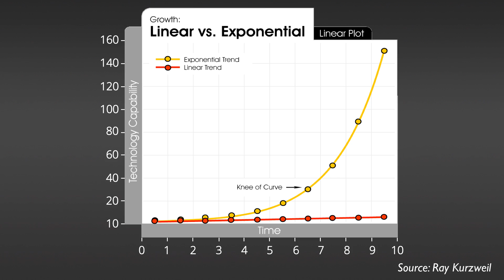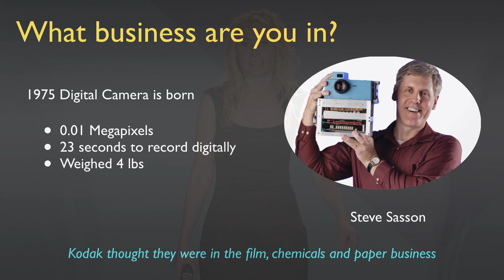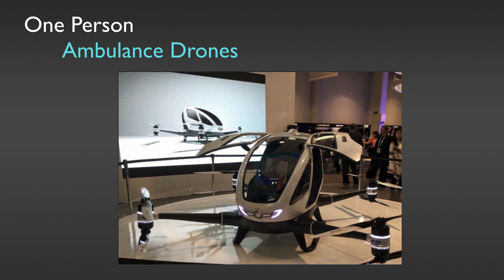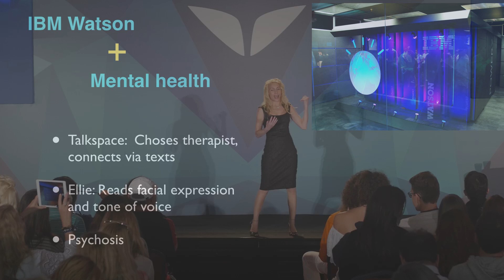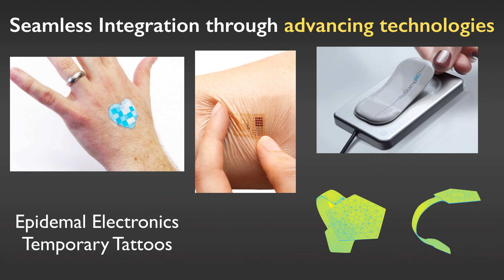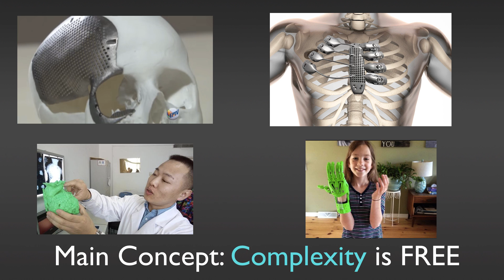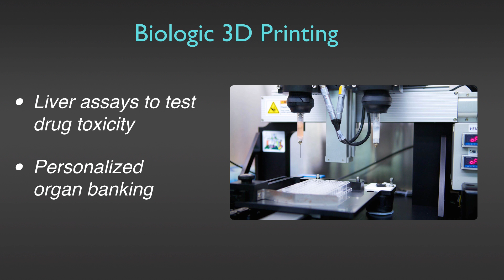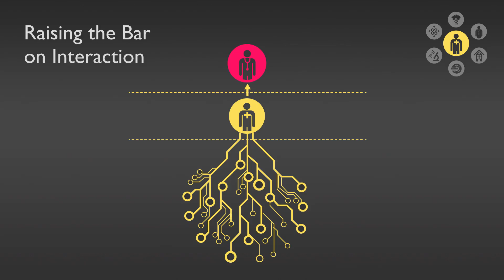How Technology Can Disrupt The Medical Industry | Robin Farmanfarmaian [A-Fest Talk]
In the technology age, traditional ideas about health and medicine are becoming obsolete. With technology changing so quickly, a perfect storm has occurred to birth the Era of the Patient: a time in which medical patients are able to take back power previously reserved solely for doctors. In this talk from A-Fest Greece, serial entrepreneur and bestselling author, Robin Farmanfarmaian, explains how the rapidly advancing rate of exponential technology can be harnessed to empower the patient to guide their own form of healing.

ABOUT ROBIN FARMANFARMAIAN

Robin Farmanfarmaian is a serial entrepreneur, bestselling author, and speaker. She is the author of The Patient as the CEO: How Technology Empowers the Healthcare Consumer, and has worked with 13 medicine and biotech startup companies. After experiencing the dark side of the medical industry, Robin has dedicated her life to shedding light on the incredible technologies that will change the way we think about health — and allow medical patients to be in control of their own journey.

ABOUT A-FEST

A-Fest is an invite-only transformational event that gathers an extraordinary community of change-makers and visionaries who are driven by epic ideas to impact the world – entrepreneurs, employees, artists, leaders, innovators, visionaries and more. Take the first step to joining us in paradise by applying for your invite The festival takes place twice a year in paradise locations around the world. Here, you will receive powerful training, profound mind shifts, bio-hacking techniques, deep connections, incredible adventures and unique opportunities to multiply your impact and give back to humanity, so that you can play an even bigger game and significantly expand your ability to accomplish bold things.